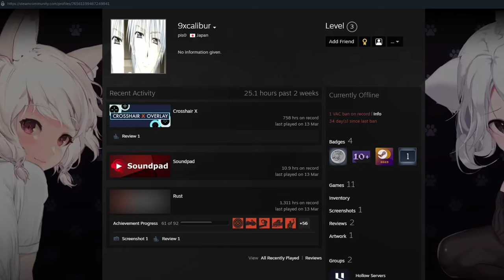Homeless in Rust: Surviving Without a Base !! - RUST Challenge